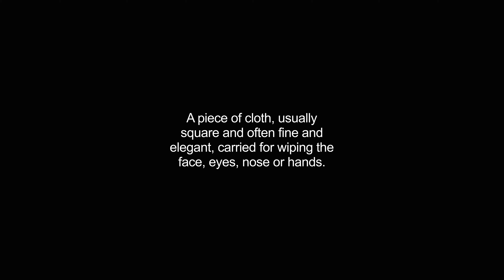hankies video Dictionary meaning and pronunciation